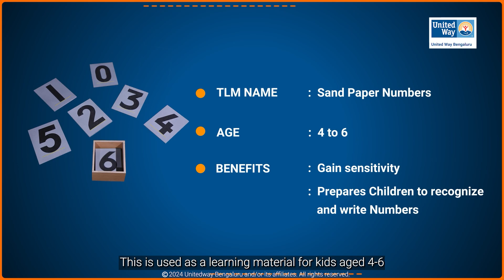06 Tracing Number